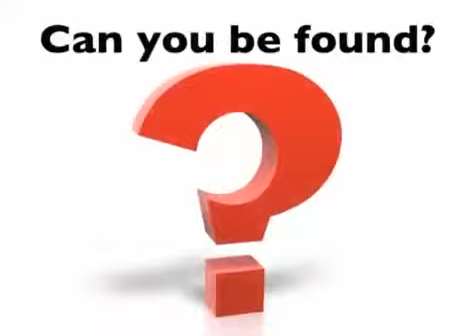Have you seen your website on a mobile lately?